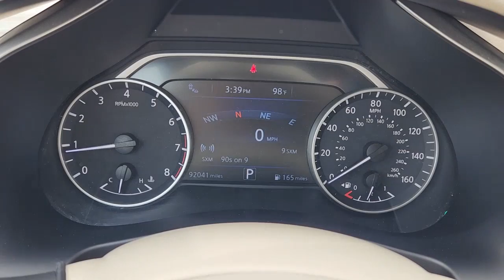2017 Nissan Murano Waco, Hewitt, Robinson, Bellmead, Woodway N8547A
Pearl White Used 2017 Nissan Murano SL available in 5605 Legend Lake Parkway, Waco, Texas at Douglass Nissan of Waco. Servicing the Waco, Hewitt, Robinson, Bellmead, Woodway area.

CVT with Xtronic. 2017 Nissan Murano SL 3.5L V6 CVT with Xtronic FWD Pearl White This vehicle was just detailed for you!